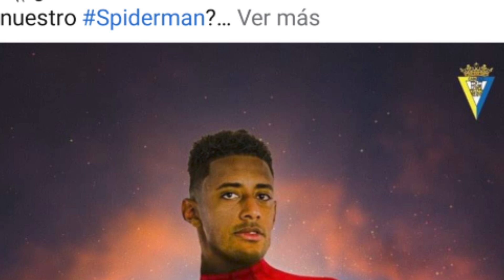EL CÁDIZ CONVIERTE AL CHOCO LOZANO EN SPIDERMAN😱